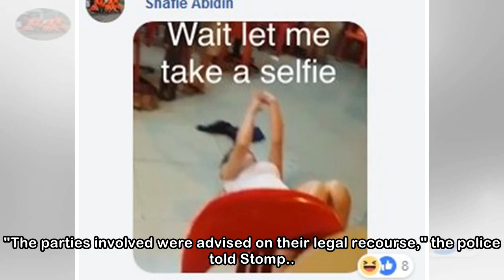Bizarre fight erupts between man and woman at Hougang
A couple engaged in the strangest fight ever at a coffee shop at Block 684, Hougang Avenue 8 on Saturday (March 31) at around midnight. A video of the incident was uploaded by Facebook user Andy Tang,...